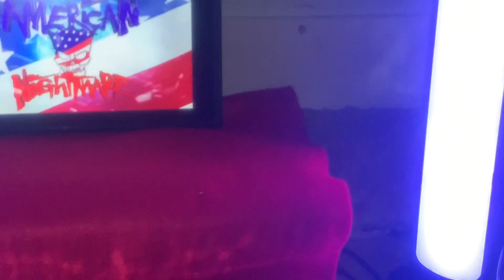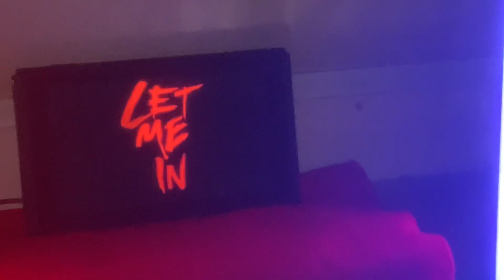Finn Bálor ￼challenges Roman Reigns for the undisputed universal belt at wrestlemania